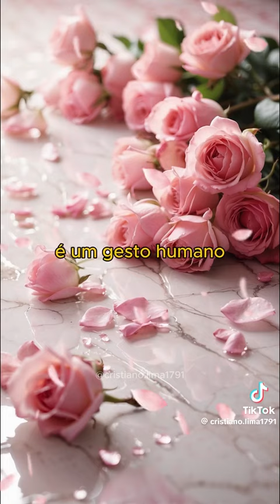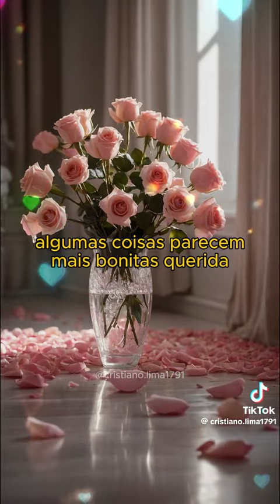HIST Rock Saccrifice